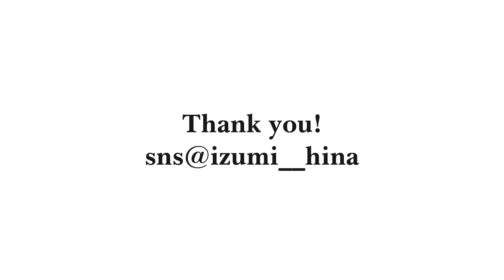【動画を休んだ理由】身支度しながら悩みを話します。何点かご報告もあります。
ご飯と料理と愛犬(くぅとしょこと小梅)が大好きな２４歳です。